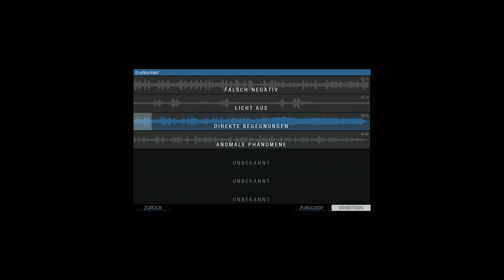Jetzt gibt's KRIEG - ARMA 3 Contact Kampagne #4 - Deutsch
In einem neuen Lets Play ArmA 3 Contact spielen wir die Einzelspieler Kampagne mit dem Motto: Außerirdischer Kontakt! In diesem Lets Play heißt es: Jetzt gibt's Krieg!
⏬ Schaut mal in der Videobeschreibung, für mehr Infos, vorbei ⏬❗

🖥 Mein Setup**:
🖥 Mein Prozessor
🖥 Mein CPU-Kühler
📺 Mein Monitor
⌨ Meine Tastatur
🖱 Meine Maus
🎼 Meine Lautsprecher
🎬 Mein Videobearbeitungsprogramm
🎬 Günstigeres Videobearbeitungsprogramm

🗨 TeamSpeak³ Server:
ts.danielgaming.de